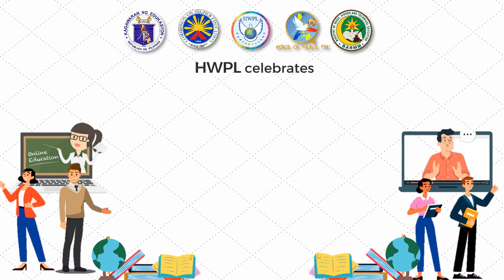Special Greetings from USEC. DIOSDADO M. SAN ANTONIO | World Teachers’ Day 2021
HWPL Celebrates World Teachers’ Day 2021
Theme:  “Peace Educators: Peacefully Leading in Crisis, Re-Imagining the Future: A World of Peace”
9 October, 2021 | 3:00 PM – 5:00 PM

Special Greetings from:
USEC. DIOSDADO M. SAN ANTONIO
Undersecretary for Curriculum and Instruction Department of Education